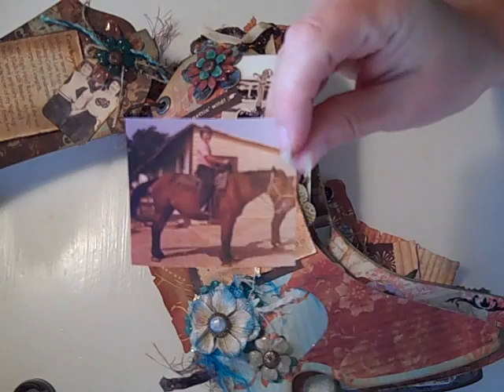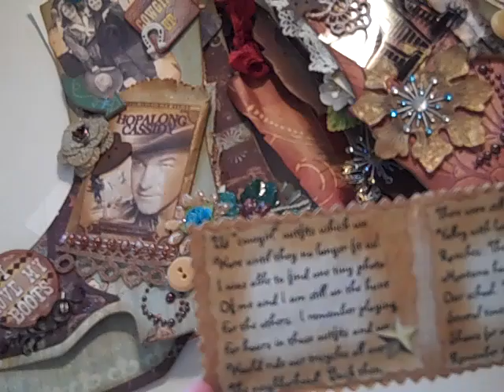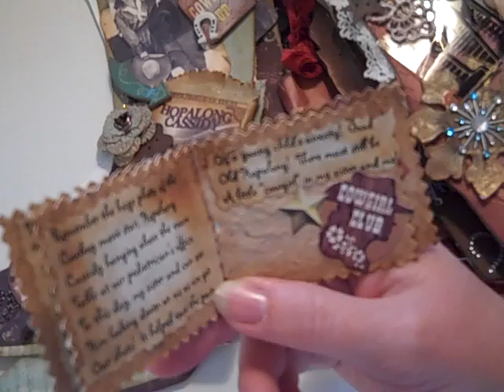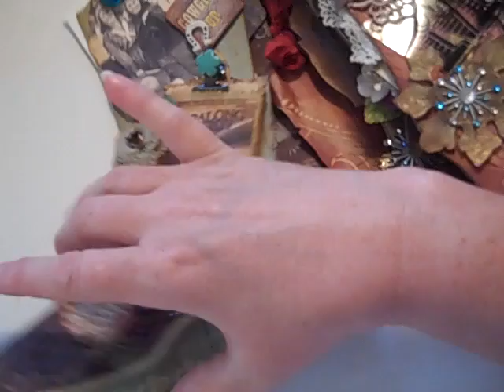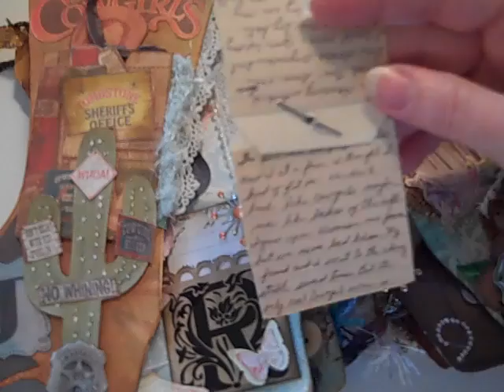Cowgirl Mini Album Part 1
come join us at YourPaperPantry.ning.com to participate in this and other great swaps!